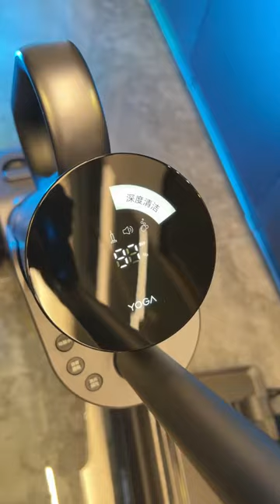Still wondering which one to choose between vacuum cleaner and floor washing machine, then you shou